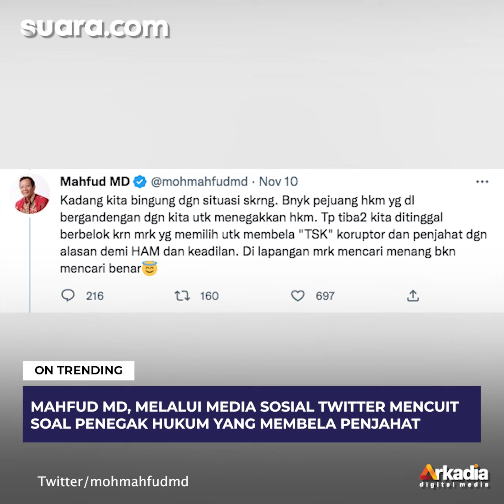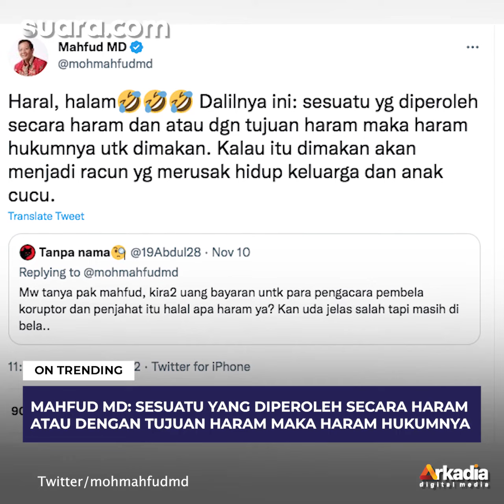Ditanya Soal Halal-Haram Gaji Penegak Hukum Bela Penjahat, Mahfud MD: Dimakan Jadi Racun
Terbaru, Mahfud MD bercuit soal para penegak hukum yang berbelok arah membela koruptor atau penjahat. Lihat selengkapnya di video.